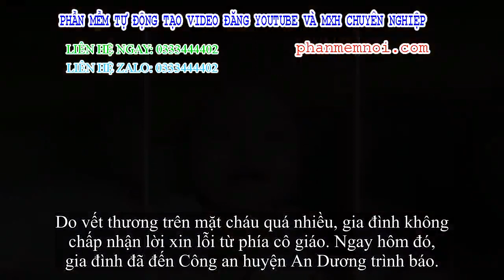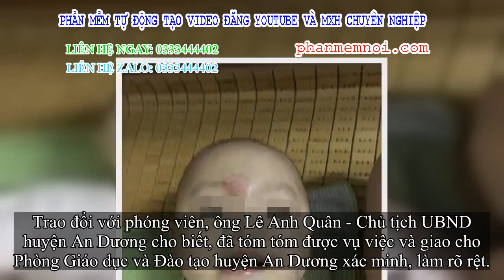✅ Hải Phòng: Cháu nhỏ bé 14 tháng tuổi mặt bị bầm tím ngay buổi trước tiên đến lớp